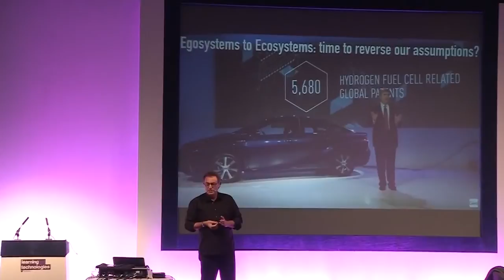Time to reverse our assumptions - Futurist Keynote Speaker Gerd Leonhard Learning Technologies 2015